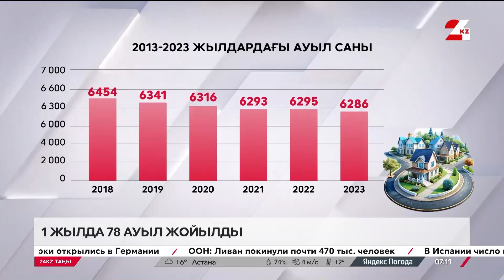Елімізде бір жылда 78 ауыл жабылды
Ауыл көшіп барады. Ұлттық статистика бюросының есептеуі бойынша біздің елде 1 жылда 78 ауыл жабылған, деп хабарлайды 24kz.